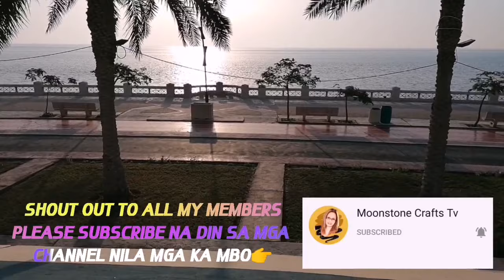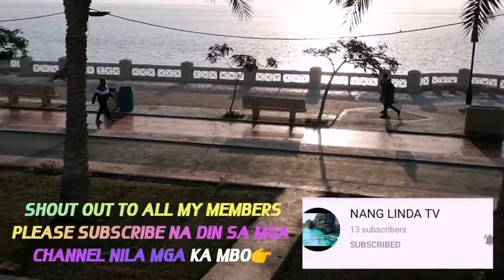AL KHOBAR THE CLEANEST CITY IN SAUDI ARABIA | MANONG BERTING OFFICIAL | episode 3